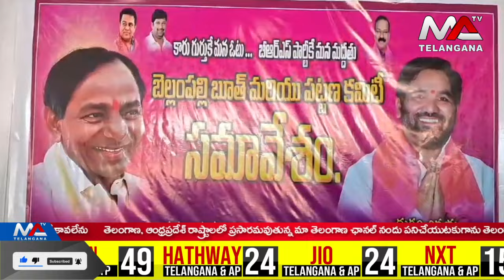బెల్లంపల్లిలో బీఆర్ఎస్ బూత్, పట్టణ కమిటీ సభ్యులకు దుర్గం చిన్నయ్య దిశానిర్దేశం | Ma Telangana